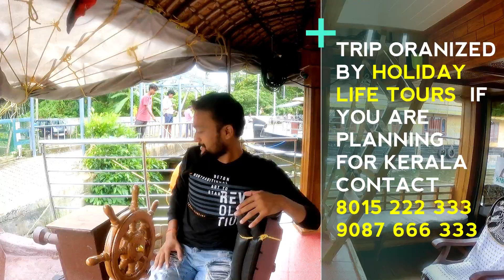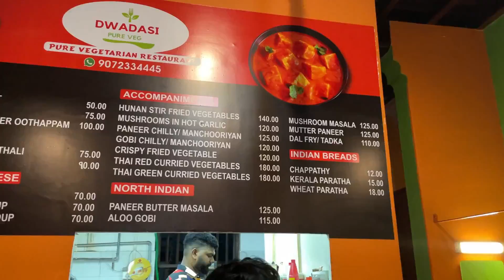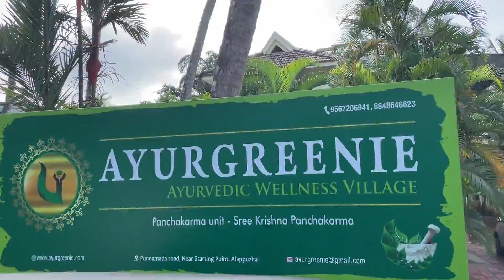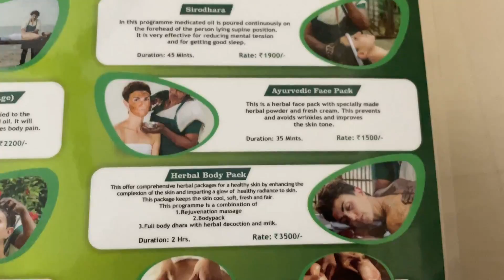Alleppey Kerala Tourist Places | Alleppey Houseboat | Alleppey Travel Guide | Kerala Tour Budget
Hey guys, as shown in my video, I’ve been using the Phy Social perfume these days and I love it!

Alleppey is situated in Kerala and this places is specially known for houseboat experience. Alleppey has also so many places where you can visit like alleppey lighthouse and alleppey beach and you can also visit the market and take massage experience. There are some temples where you can visit and this video will give you a complete virtual tour of alleppey with complete guidance and complete tour budget. After watching this video you can easily plan for alleppey or kerala trip.

Alleppey kerala me basi ek famous tourist destination hai jo specially houseboat ke lie jani jati hai. Alleppey me ghumne ke lie bhi kai sari places hai jaise ki yaha ka lighthouse aur beach sath hi aap yaha ki market bhi explore kar skte hai aur ayurvedic massage ka bhi experience le skte hai. Is video me aapko alleppey ghumne ki jankari milegi aur yaha ghumne me aapka kitna kharch ho skta hai ye bhi pata chalega aur is video ko dekhne ke baad aap alleppey ya kerala tour ka plan asani se bana paenge.

For Kerala Trip you can Contact-
Holiday Life Tours is Highly recommended for Safe & Secure Individual Tour Package Company in India.

For Customized Tour packages at Best Price.

Check Pooja's Channel-    @Pooja Maheshwari